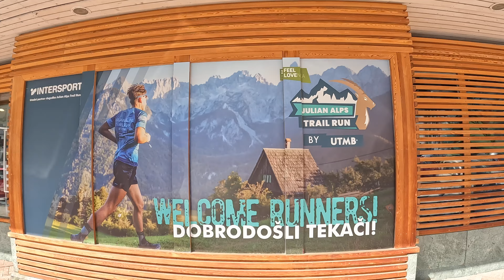Julian Alps Ultra Trail 2024 by UTMB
Ieskats vēl vienā no taku skriešanas piedzīvojumiem.

Padies visiem par īkšķu turēšanu un līdzi jušanu.

Paldies megango.lv par bix un injinjisocks , altraruning par pareizās pēdas formas kedām